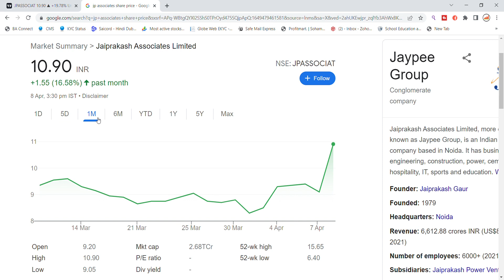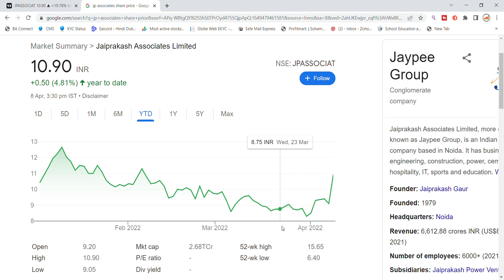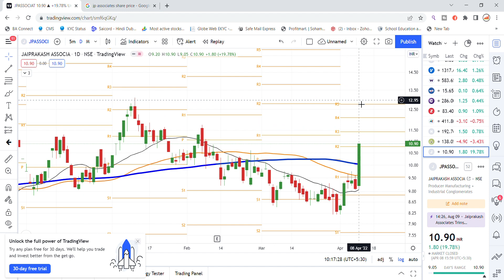Jaiprakash Associates Share Latest News | Share Market News